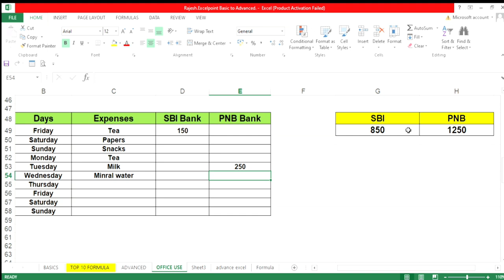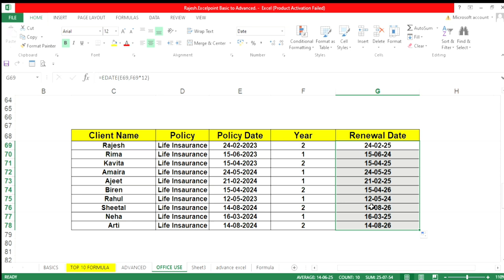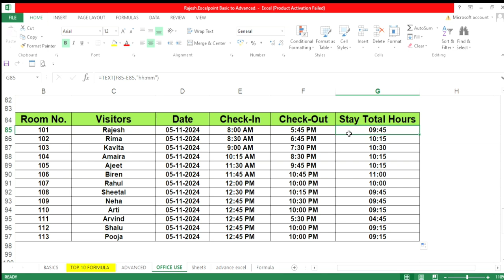Top 3 Excel interview questions and answers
10 Excel interview question and answers | Excel interview questions | ms excel

Excel Interview Question & Answers: Excel is one of the famous software which is highly demandable in job sector. in this video, we will learn about most ask able excel question and answers in excel interview.